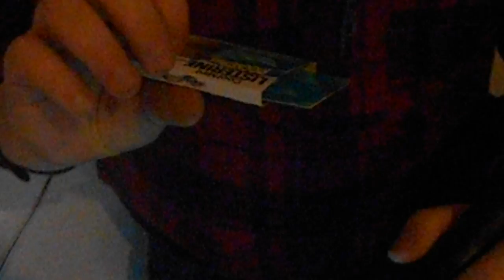Journey To The Center Of The Sofa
Stoner Matt thinks he dropped his precious in Dan's sofa and so the journey begins. Cameo appearance by Dan's brother Dave.

Robert B.Badd producer/director. Filmed in Winter of 2012, some profanity but mild.